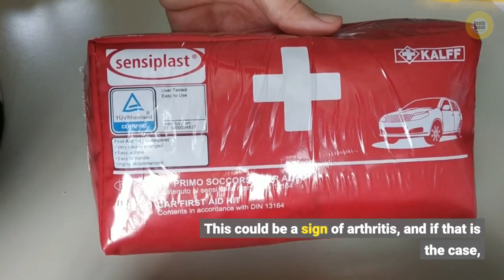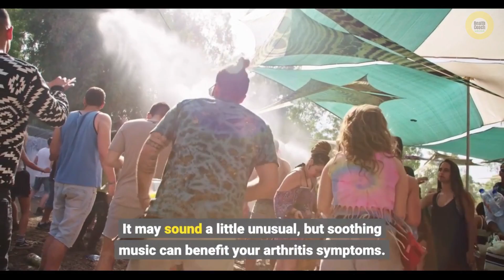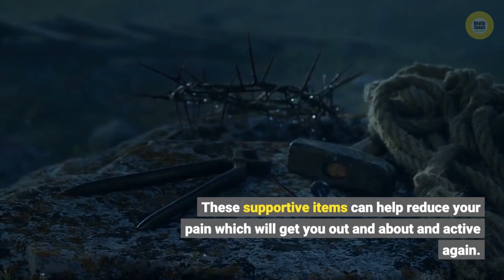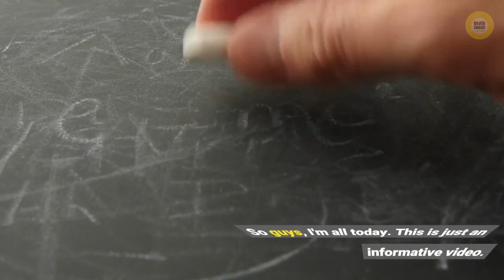Tips For Treating Your Arthritis Pain And Symptoms | How To Treat Arthritis Pain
For anyone who has arthritis, the daily pain involved makes arthritis a critical topic. Although there is a wealth of information available on the Internet, It isn't easy to wade through the plethora of information to glean what's worthwhile. This video is meant to provide you with succinct tips and advice on arthritis.

Arthritis is becoming more and more every day! If you notice that you have pain, swelling, or stiffness around your joints, you must see your doctor right away! This could be a sign of arthritis, and if that is the case, You want treatment to begin as soon as possible. Make sure you also ask your doctor what kind of arthritis it is. This will be helpful when getting the proper treatment!...